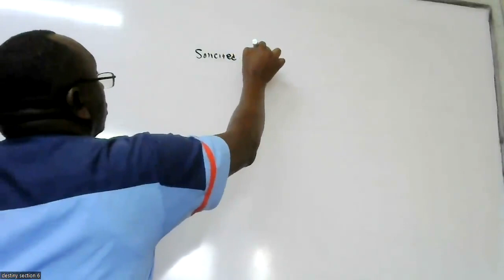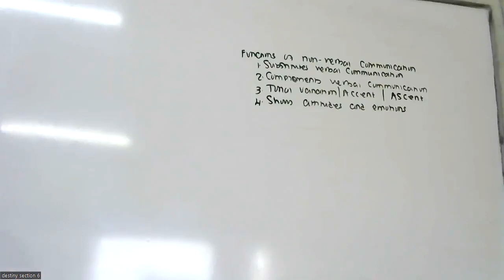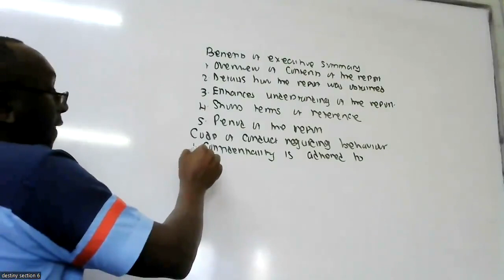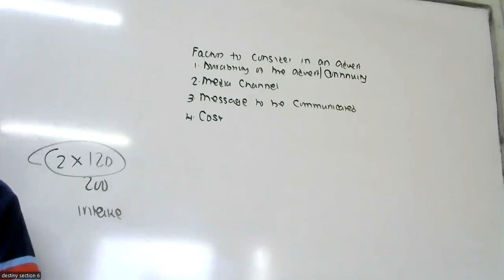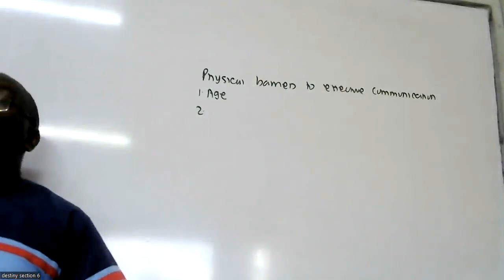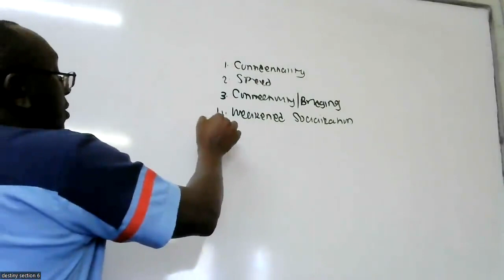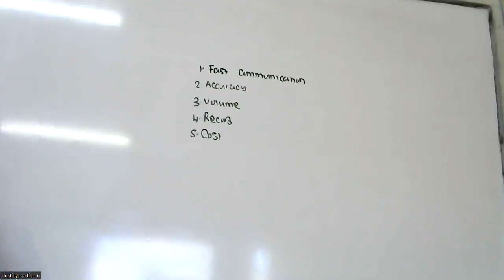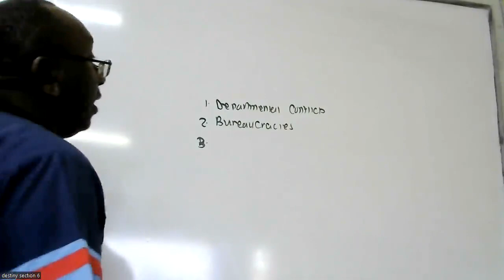COMMUNICATION SKILLS REVISION LESSON DONE ON 17TH APRIL 2023